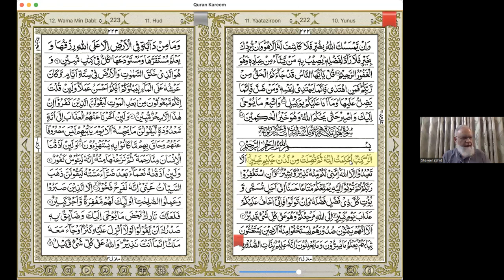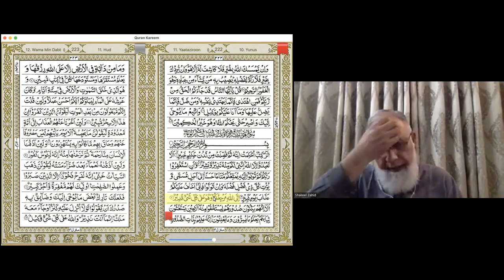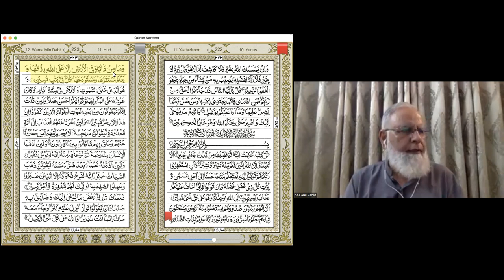Surah Hood (Hud) Lecture 1 (Ayat 1 to 6) June 17, 2023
Tafseer Surah Hood (Hud) Lecture 1 (Ayat 1 to 6) June 17, 2023